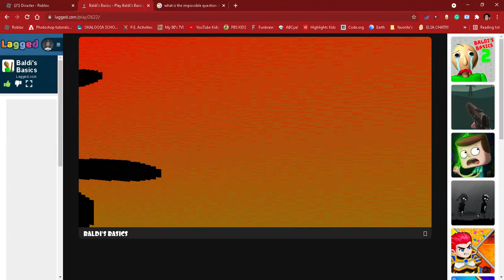i have entered the cuting room